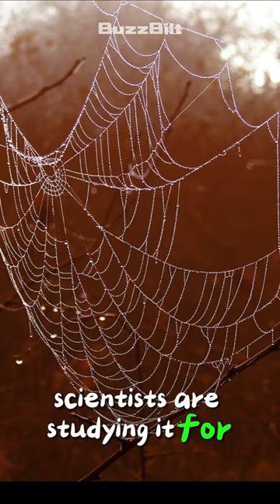Marvelous Spider Silk Unleashed🕷️ The Ultimate Revelation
Welcome to a mesmerizing exploration of the incredible world of spider silk! 🕷️ In this video, we unravel the secrets behind "The Marvel of Spider Silk: Nature's High-Tech Thread." Brace yourself for a journey into the intricate web of nature's engineering brilliance.